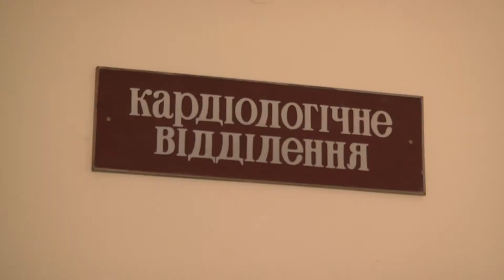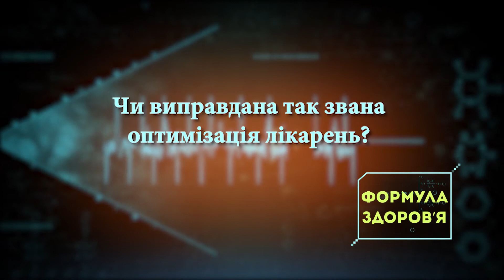«10 «ЧОМУ» про наболіле»: медична реформа: реалії та очікування